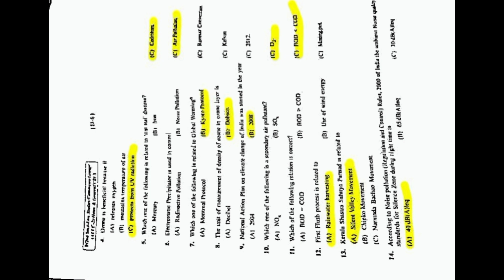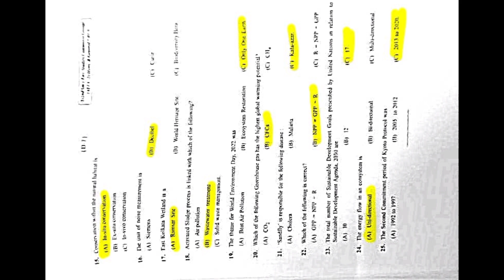ENVS PAPER SOLVED 2023 | CU B.COM SEMESTER 2 | FULL MCQs SOLVED